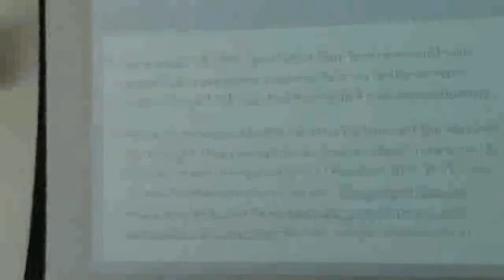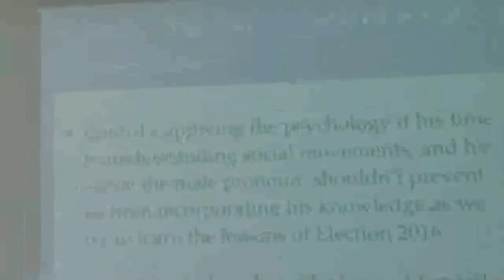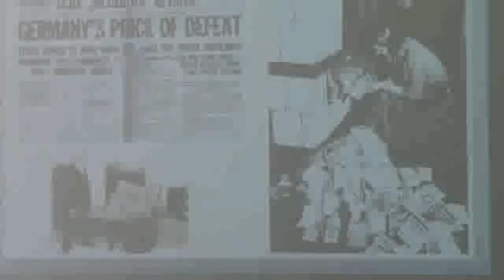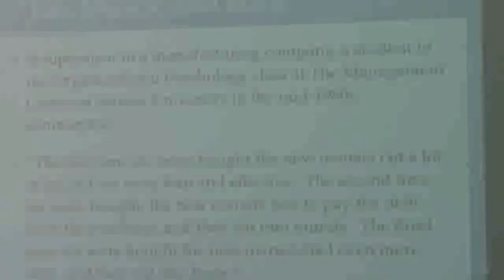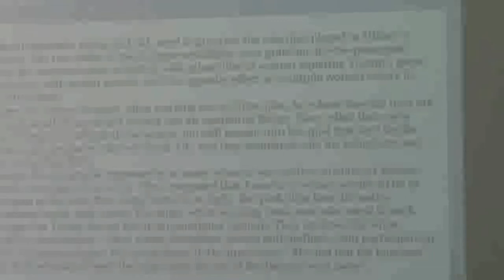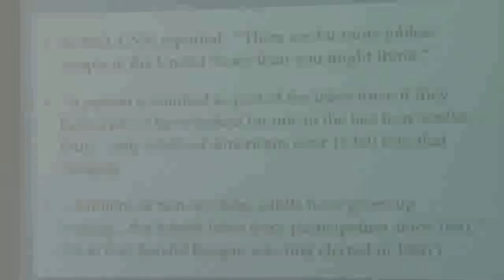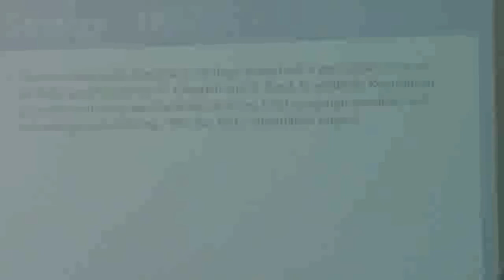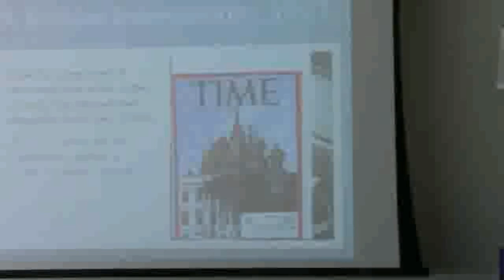IPA June 1st 2017 Jay Einhorn: The ELECTION PIE CHART, HOW DID THIS HAPPEN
INTERNATIONAL PSYCHOHISTORICAL ASSOCIATION 40th ANNUAL CONFERENCE. June 1st 2017.  Room 914
5. Jay Einhorn, PhD
The ELECTION PIE CHART: HOW DID THIS HAPPEN
We’ll ruthlessly analyze the political, social, economic, and psychological factors culminating in the 2016 election. Hadley Cantril’s psychological study of social movements, gender and political issues will contribute to our understanding of the 2016 election.
@INTERNATIONAL PSYCHOHISTORICAL ASSOCIATION 40th ANNUAL CONFERENCE